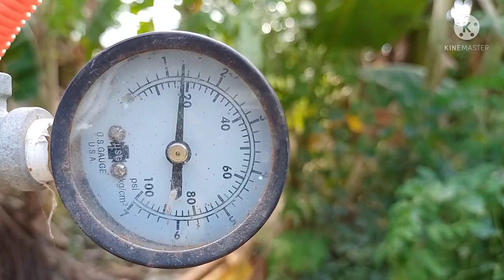installation of pressure switch and changing motor pump to new one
plumbing
gate valve
ball valve
PVC fittings
g.i fittings
water tank
jet pump
pressure switch
pressure gauge
check valve
manual pump